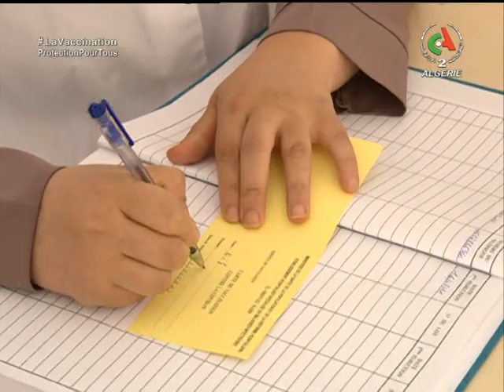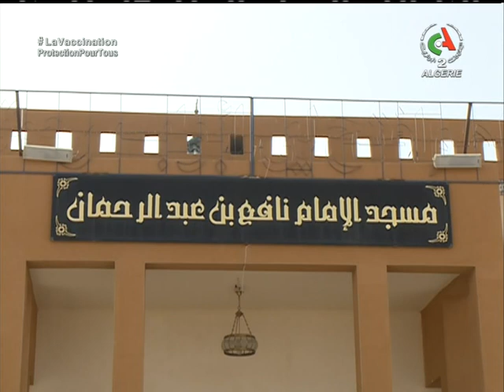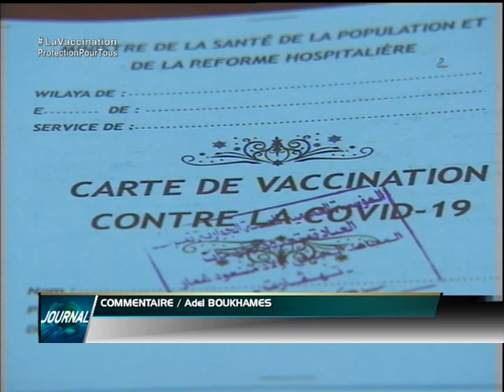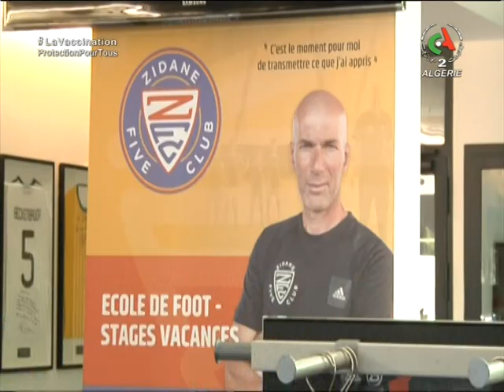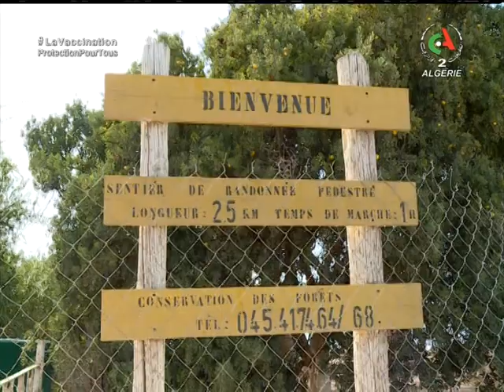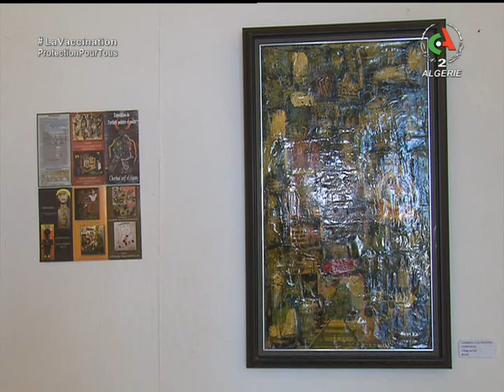Le journal d'information du 19H | 16-07-2021